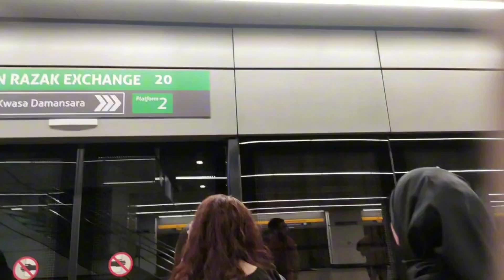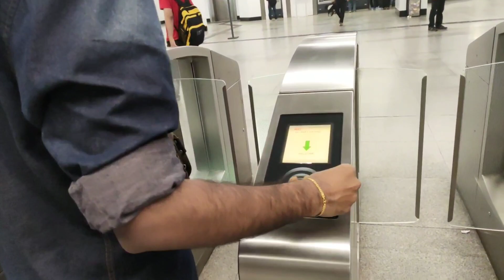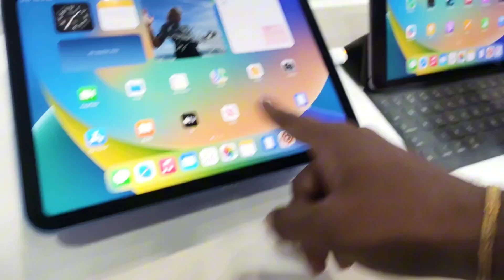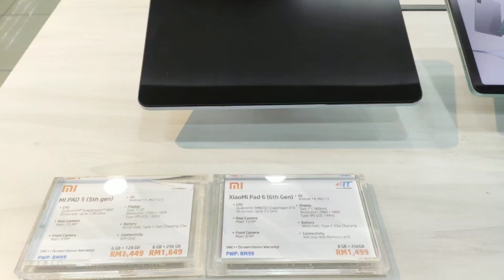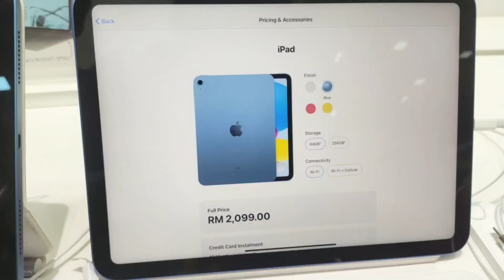IPad Price in Malaysia | Plaza Low Yat, Malaysia | Bangladeshi Malaysian Student | Vlog 154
Hello Everyone!! ❤️❤️
আমার নতুন ব্লগে সবাইকে ওয়েলকাম । কেমন লাগলো অবশ্যই কমেন্ট করে জানাবে ❤️❤️
▶►Video Make: Trapita Tushi
▶► Channel: Lifestyle in Canada - Trapita Tushi
▶►Produced by " Lifestyle in Canada - Trapita Tushi" Studio.

In this immersive lifestyle vlog, join me on a captivating journey as I delve into the rich cultural tapestry of Canada. Embark with me on a serene visit to a Hindu temple, where we'll witness the beauty of ancient traditions and spiritual practices. Following this enlightening experience, we'll dive into the vibrant shopping scene of Canada, exploring local markets and indulging in the diverse offerings they have to offer. Come along as we embrace the essence of Canadian living, blending cultural exploration with modern-day delights in this engaging vlog. Pacific Mall Ontario

কেন আমার বোন আমাদের সাথে থাকে না? Why doesn't my sister live with us? | Lifestyle in Canada-Vlog 226

Bangladesh to Canada by Etihad Airways || My Mom's Bangladesh to Canada Journey - Part 3 - Vlog 199

বাসে করে মালয়েশিয়া থেকে সিঙ্গাপুর যাওয়া ভুল ডিসিশন ছিলো || Malaysia To Singapore Vlog 1 || Vlog 98

▶►My Sister's Channel :  @RiditaAthoy